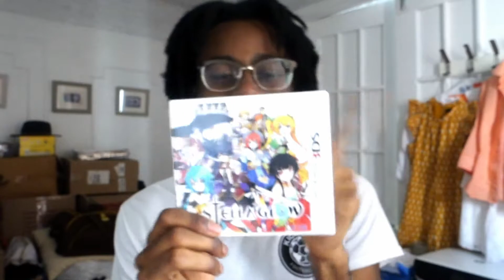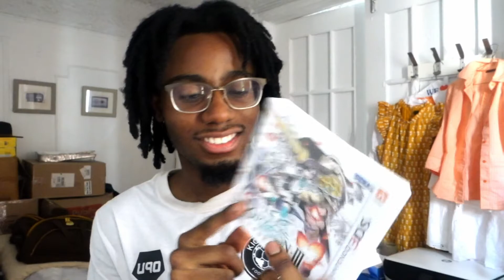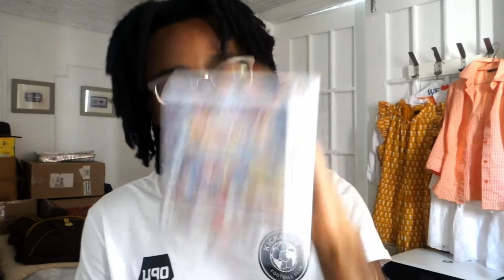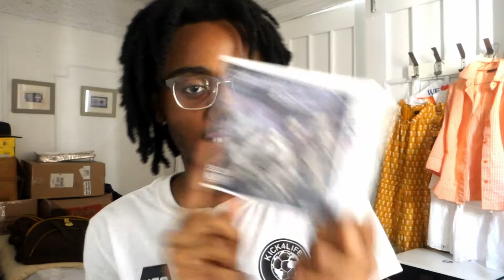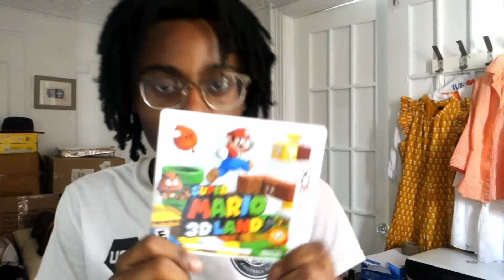Nintendo 3ds Collection ! buy quick before they outta here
Nintendo 3ds collection vid